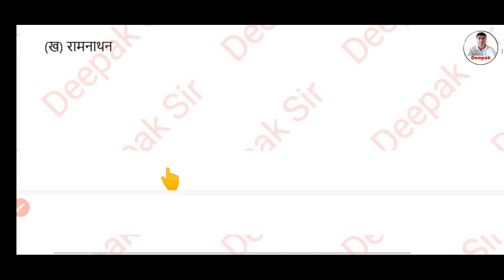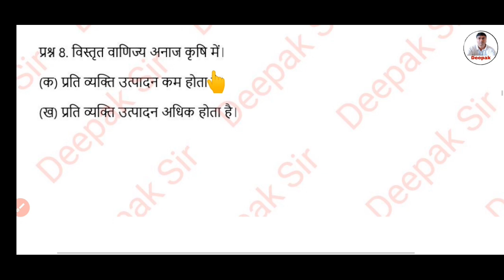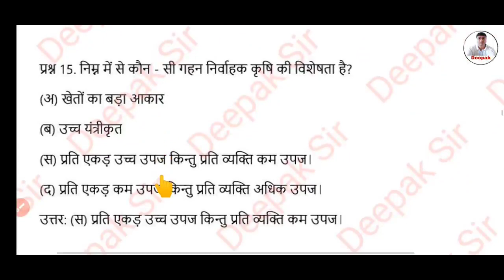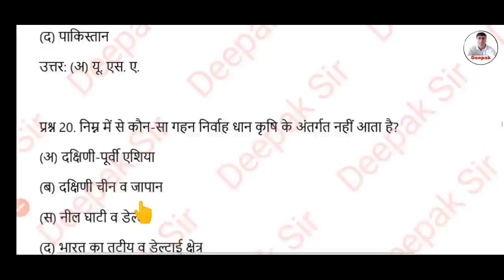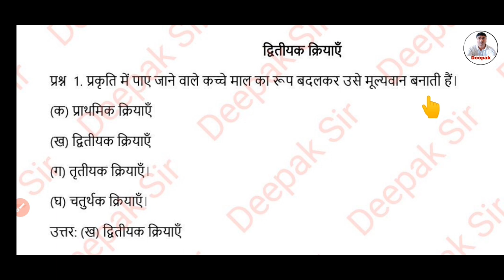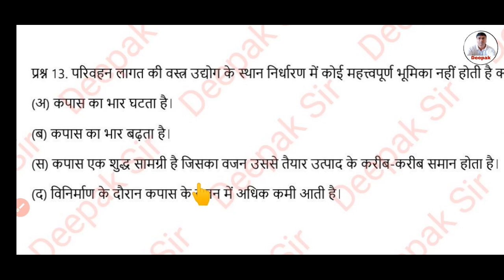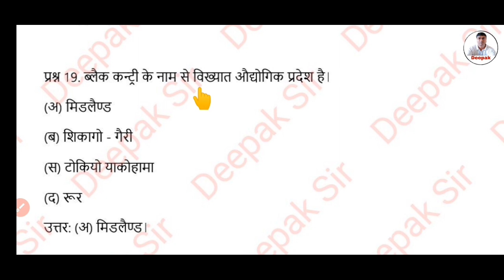Class 12 भूगोल वायरल प्रश्न | Geography Objective Question 2023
Class 12th Model Question Solution

🌍 Economics+ app : shorturl.at/axCEM

Class 12th Geography Model New Paper Set 3 2023 | Jac Board Subjective Answer 2023

All Subjects Video V.V.I   👇👇👇 -:
in this Video
Class 12th Geography New model paper 2023
jac Board class 12th Geography New model set 1
Jac Board class 12th Geography new model paper
class 12th Geography model set 1 Solution
12 Geography New model paper solution
class 12th Geography project rail model paper answer
class 12th Geography Koderma model paper solution
12th Geography Koderma model paper answer 2023
class 12th Geography 5 set model paper answer 2023
class 12th pass set model paper kab aaega
Jac Board class 12th 5 5 set Model paper
five set model paper class 12th
12th 5 set model paper Jac board
Jac Board class 12th 5 set model paper 2023
class 12th new 5 set model paper 2023 jac board
Jharkhand Board class 12th new 5 set model paper 2023
Jac board new 5 set model paper 2023
Jac Board class  12th 5 set model paper kab tak aaega
Jack Board class  12 arts 5 set model paper kab tak aaega
Jac Board class  12th exam 5 set model paper 2023
Jac Board class 12th Geography model paper
Geography Objective Model Paper Solution 2023
jac Geography  model paper class 12th
class 12th Geography  model paper Answer 2023
jharkhand Board class 12th Geography  Model set answer 2023
class 12th model Paper Social Science
jac class 10th ka Geography  Model Paper Solution 2023
Class 12th Geography  objective Model Set Answer
Class 12 model paper kaise download Karen 2023
12th Class SST Model Paper jac board
Class 12th Model set jac Board
jac class 12th Objective Model Paper Geography Answer  2023
jac Class 12th Geography  Model Paper objective answer